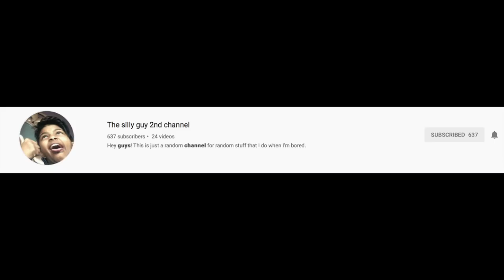Getting bullied on Fortnite :(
So sorry about the quality guys!